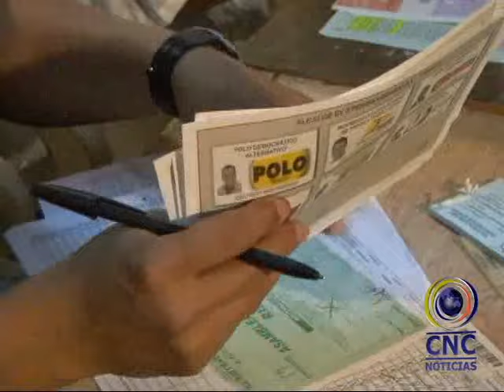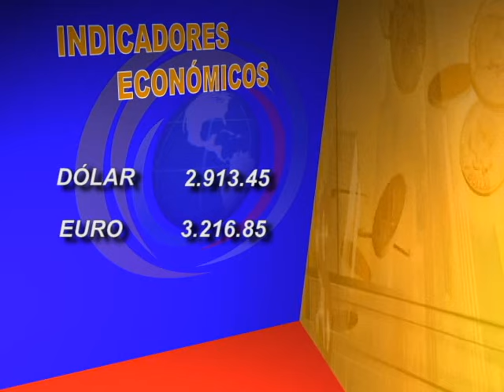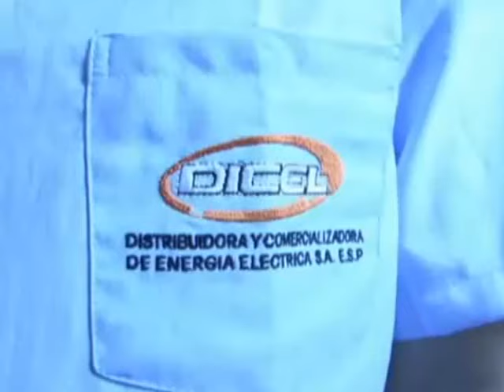Noticiero CNC Palmira 11 Agosto de 2015